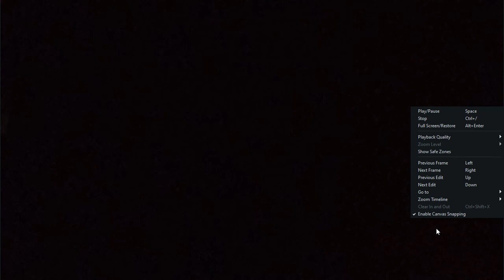WHAT'S IN THE BASEMENT TRAILER Pt.1 [Short Film]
Turn those Post Notifications on for more Bangers🔥🔥🔥
Destroy that "👍" Button
Social:
Snap:@bossandsavage